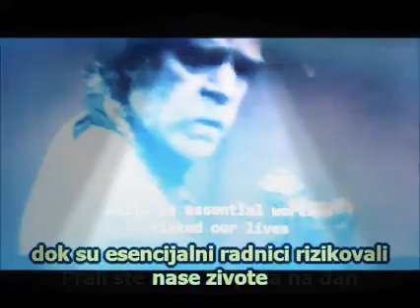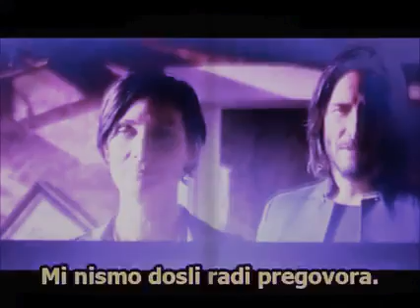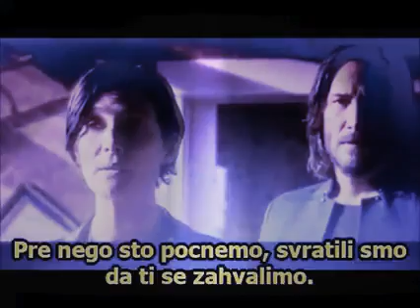05. april 2022.